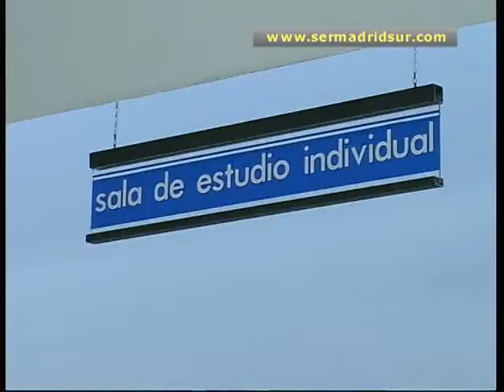Las bibliotecas municipales de Fuenlabrada abren ininterrumpidamente los fines de semana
Estudiar hasta por la noche. Al menos esa posibilidad ofrece el Ayuntamiento de Fuenlabrada con la apertura ininterrumpida los fines de semana de dos de sus bibliotecas municipales. La iniciativa se prolongará hasta el 10 julio con el fin de facilitar la preparación de los exámenes a todos los que prefieren un lugar tranquilo como la biblioteca para estudiar.